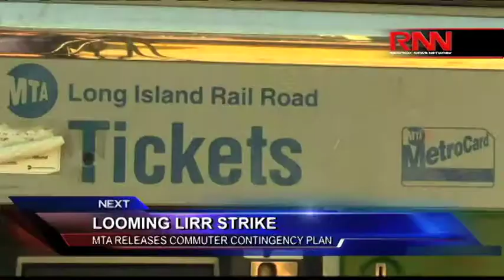GOP Takes Action: Litigation Process Against Obama Begins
The GOP released a draft resolution authorizing the House to move forward with their case against President Barack Obama accusing him of abusing his Executive Power.